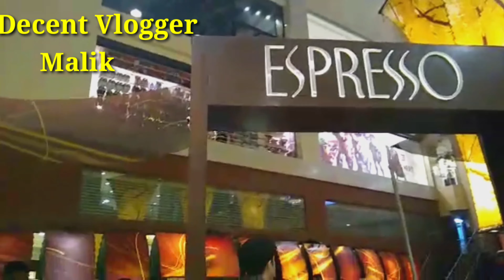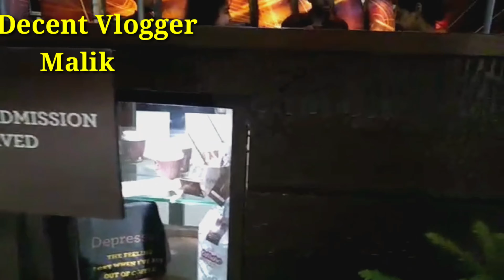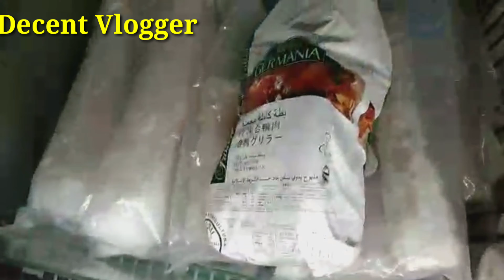Hyperstar Clifton Karachi visit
Hyperstar Clifton Karachi Shopping Mall